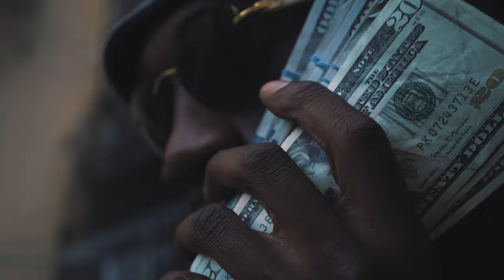Charles Barkley (Scratch That) - Lon6z | Spilly 6200 | Pe$o Pat | Will The Spacekid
LYRICS:

Yea yea yea lets get it lets get it

God Damn Will just jumped out a parachute
Combo kinda nice I might swing on a kangaroo
VIP section yea tonight that’s what I’m bout to do
Before I hit the bank I might count a couple blues
I just seen yo closet why the hell is y’all wearing trues

Lon6z that’s Benz that a new coop
Spilly said we player so I step out with a new suit
Spend it with no limit my bitch said that I’m fragual
4 bands on Pomeranian this ain’t no poodle
Noble noble noble yea I’m still eating noodles
Told you told you told you he act up ima shoot him
Double c on my body double c with the w
Looking for a reason I’m on trash to dispose of you
Garage picking field goal kicking they say I’m phenomenal
Scratching on my back cause she felt it in her abdominal
shit Ima slut out everytime yea she gotta know

Check me out cashier call me cutie go and cash me out
Singing nigga what the fuck a nigga got to rap about
The way I talk flyer got these bad bitches passing out
Keep it technical I got these bad bitches lashing out
Scratch that scratch that
Bad bitch scratch that bad bitch drop it down if ya ass fat

And you know I flew a bad bitch and I flew two
Vegas for the weekend by the pool
You never a dub that quick I made two
Exotic prada polo they know I don’t follow rules
I ain’t fucking with no food Im that scamming type dude
I be high I’m really cool but I always keep a tool
I might learn a lesson but I never really lose
Getting money getting money getting money that’s my mood
Be ashamed when you try to cross them niggas from 62
Run it up with my Cleveland niggas like Tye Lue
Got a player bitch too she say I’m her side dude
She know I don’t give a fuck she say I be acting rude

Spilly just made like 20 in Cleveland
I just hit a flip on the stock while sleeping
Passive income hope it come in creepin’
Can I borrow  cheese like what is you speaking
I just hit the order the mc queens from Neimans
Apple Music Distrokid paid for the Streamin
How they going beat me if not they double Teamin’
Charles Barkley keep yellin’ cause he so ringless
Just turned on TNT and I couldn’t believe it
Instagram models for the video seen it
But I don’t sing in ears I can’t be Sean Kingston
A beautiful girl walk pass start cheesin’

Oops
I dropped the bag
Saks Fifth shawty bitch you know we popping tags
Spilly got the water on his wrist doing the dance
If money make her twerk then Pe$o Pat gone make her spazz

The type of nigga packing plays while you in school
Black now n later naw this ain’t jetfuel
Hood bitch iced out I call her Jewls
Hopping out a foreign and we dripping like a pool
The type of nigga get a back end put it up
You the type see yo first 10 and you  fuck it up
Now you tryna get a front little nigga out of luck
These exotic bows go for 34 like that nigga Chuck
Yea these bitches going for 34 like Charles Barley nigga like we playing for the Suns
But we gone win that ring stupid

Is you mad the only Clarence that I knew was in my class
Blue face for the white tee I ain’t tryna brag
Got a full load of D can you take it don’t you gag
Every house that I live in it was labeled as a trap
From Dayton all the way to LA you can ask my nigga Willie
Ran up 50 in yo city I can eye I don’t need a scaley
Hype like Williams all white but this ain’t belly
They say my grammar country from the midwest but I ain’t Nelly
I ain’t a saint but ima lunatic criminal and too legit
Say you want the plan if I tell you you gone ruin it
Give bro the pack but he don’t really now what to do with it
Really wanna help em but I can’t afford to loose the shit